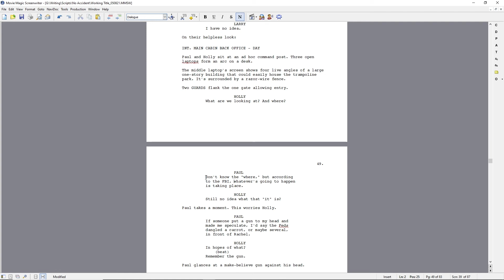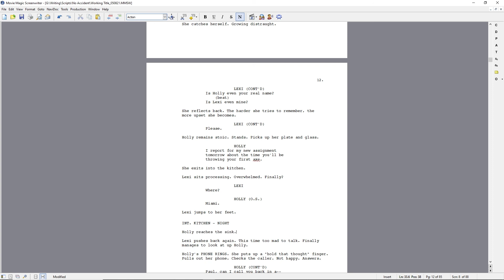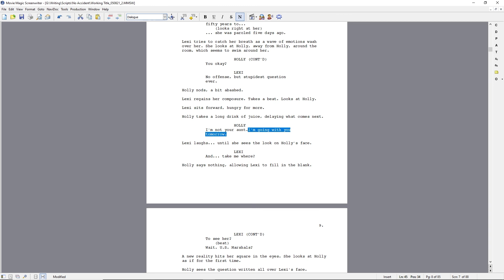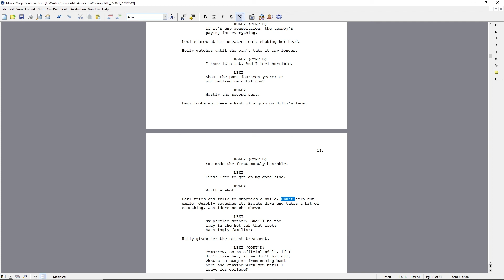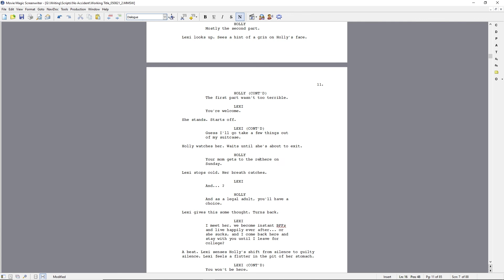A Screenwriter's Journey | Day 14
You aren't gonna believe what happens today. (Just kidding.)